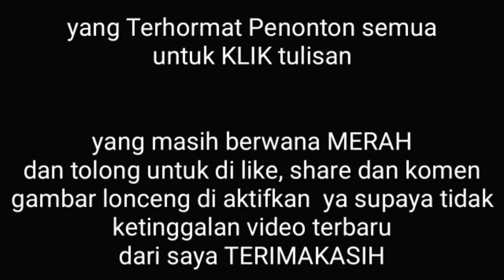14 hari tetap didalam rumah kegiatan yang banyak disukai para cowok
Ini salah satu kegiatanku sehari hari tanpa keluar rumah yaitu membikin cigaret atau rokok alias ngelinting dewe atau tengwe tanpa menggunakan alat.